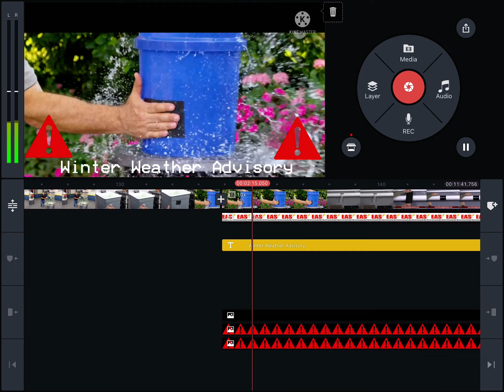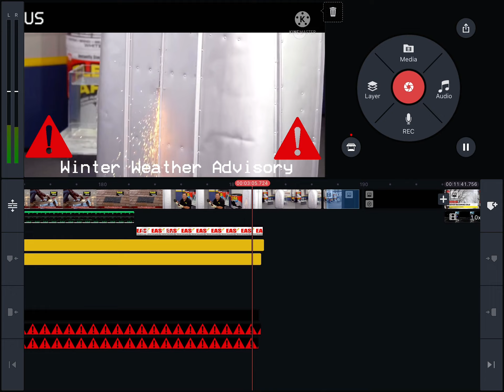Coming soon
Showing you the editing ofc.